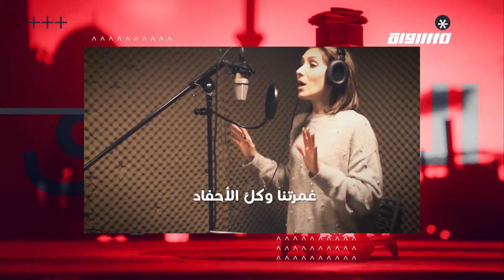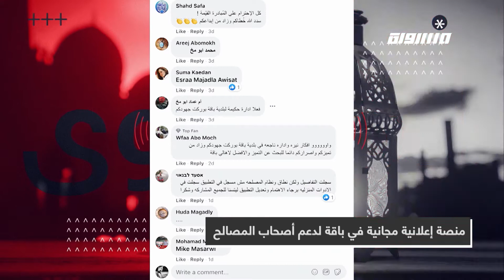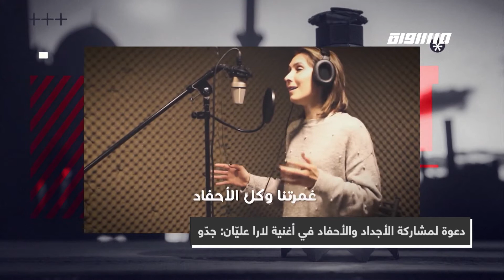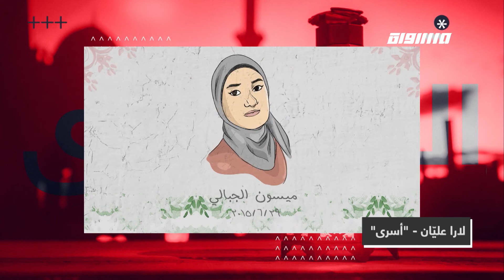كيف تودع نساء فلسطين شهر رمضان؟ ،الكاملة،المحتوى في رمضان،حلقة 29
الحلقة التاسع و العشرين من برنامج المحتوى_في_رمضان 2020 تناول عدة فقرات و مواضيع

العناوين الرئيسية
كيف تودع نساء فلسطين شهر رمضان؟
لارا عليان تطالب أجداد وأحفاد العالم العربي بمشاركتها أغنية!
شابة مصرية توصل رسائل والديها الصُّم للعالم وتعطي لغة الإشارة بعدًا جديدًا
منصة إعلانية مجانية في باقة لدعم أصحاب المصالح

المواضيع والفقرات :
الاغاني النسائية الشعبيّة خلال الشهر الكريم وفي وداعه
أداء غنائي مميز يقدمه الطفل محمد الدّيك فيلفت الأنظار نحو موهبته
قبس من نور: محتوى معلوماتي مثري تنشره نور بيادسة دون كلل
سارة الجوهري شابة مصرية توصل رسائل والديها الصُّم للعالم وتعطي لغة الإشارة بعدًا جديدًا
دعوة لمشاركة ألأجداد والأحفاد في أغنية لارا عليّان: جدّو
فنانة أردنية تقدم الكلمة واللحن بانتقائية بالغة وتتابع مسيرتها بثبات
لارا عليّان - "أسرى"

الضيوف :
فدوى يونس
محمد مجادلة
محمد الديك
نور بيادسة
سنة الحياة - حسين الجسمي
جدو - لارا عليان

إعداد وتقديم: مصطفى عاطف قبلاوي. يبُث البرنامج كل يوم في رمضان

Downlink frequency -  الترد :
12645 MHZ

Polarity  - الاستقطاب:
Horizontal

Symb.Rate - معدل الترميز:
27.500  MS/s

FEC - تصحيح الخطأ :

5/6

DL: 11958 H
SR: 27500
FEC: 5/6